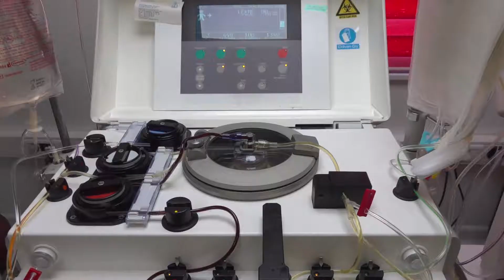BAŞKANIMIZ FATMA ŞAHİN'DEN KORONA HASTALARI İÇİN PLAZMA BAĞIŞINA DESTEK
Korona hastalığını geçirip iyileşen bireyler plazma bağışıyla yeni hastalar için umut oluyor.

Sen de plazma bağışla. Koronavirüs’le mücadele edenleri yalnız bırakma.🦠💉